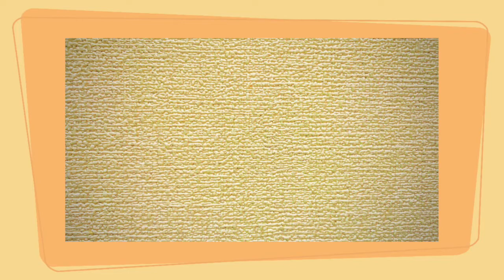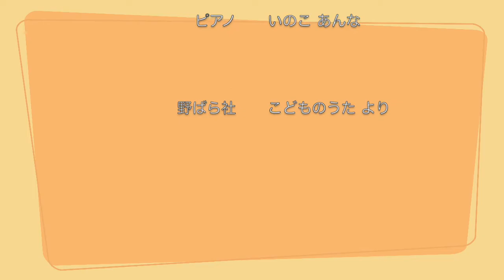人形（わたしの人形はよい人形） 作詞・作曲者不詳 うた いはら よしのり ピアノ いのこ あんな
人形　作詞・作曲者不詳
歌　井原義則　　ピアノ　猪子杏奈
野ばら社　こどものうた
Rec.2021.5.22